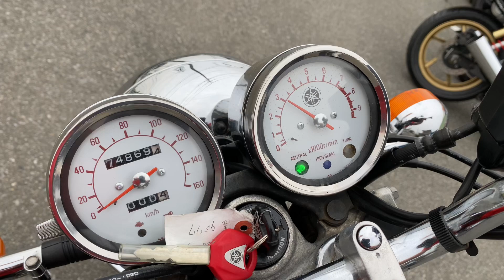SR400始動動画